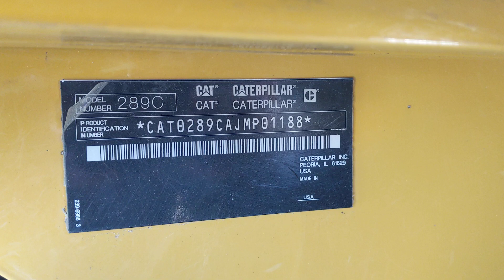2010 Cat 289C Compact Tracked Loader: Walk-Around Inspection Video!